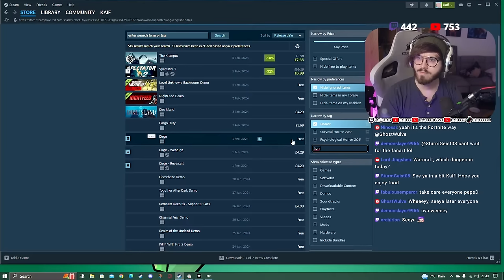Losing My Voice Yelling at Bugs | Helldivers 2